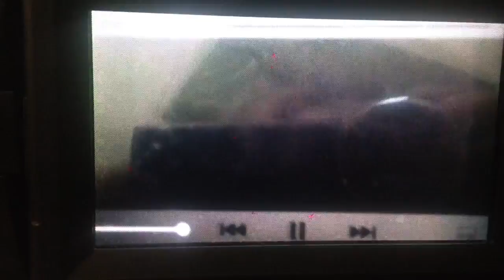Mark us "jane knees garbage" No devil u belong on land (tin cans)hi mike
Chs the other day
z
2 day - /_ swing low swing hi
Sweet chariot
Clown mike M